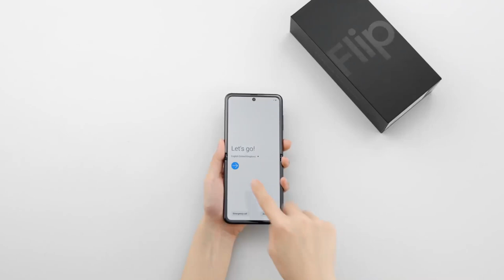Galaxy Z Flip اكتشف محتوى علبة